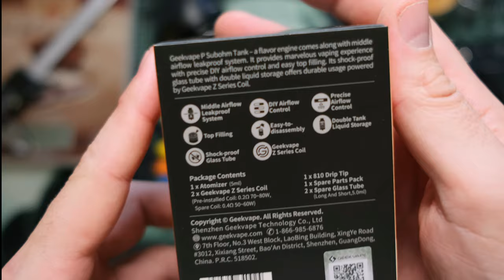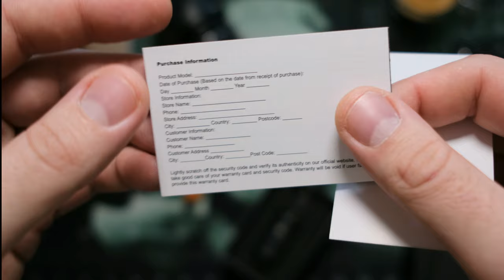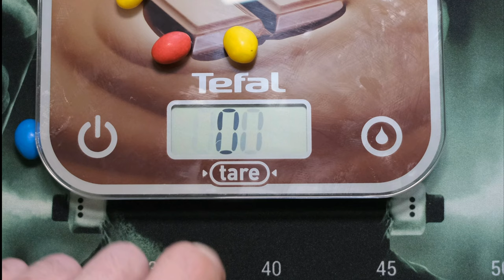GeekVape P Sub Ohm Tank